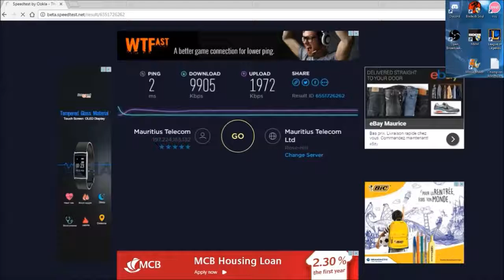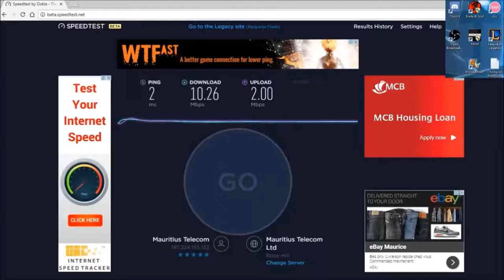Basically Internet in Mauritius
Hope you did enjoy the video.

See Ya!